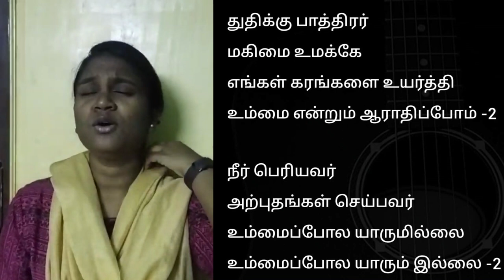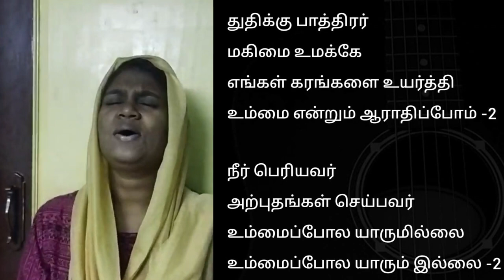Episode 51 | 16 Dec 2022 | வாலிப நாளில் இயேசுவை கண்டேன் | Pr Aaron Joel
Resource person: Pastor Aaron Joel, JEHOVAH JIREH CHURCH, BANGALORE.